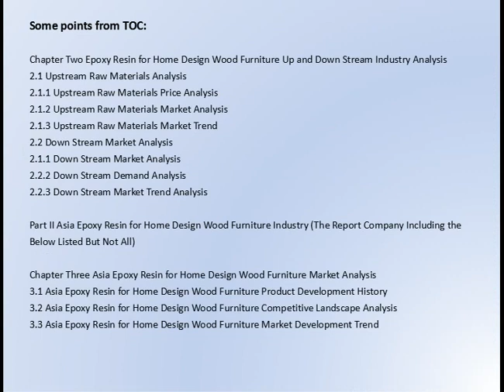Gosreports Market forecast： Epoxy Resin for Home Design Wood Furniture Market Research Report 2017